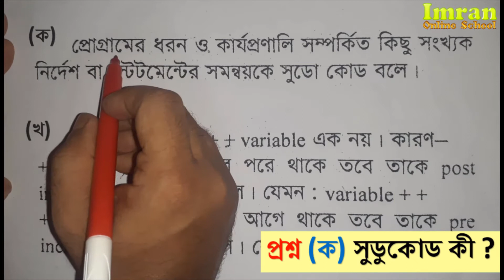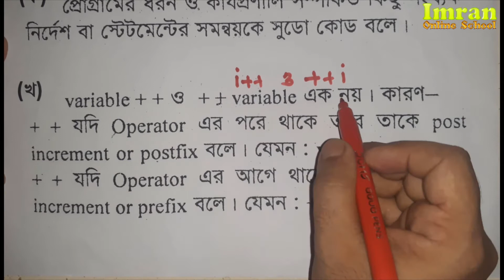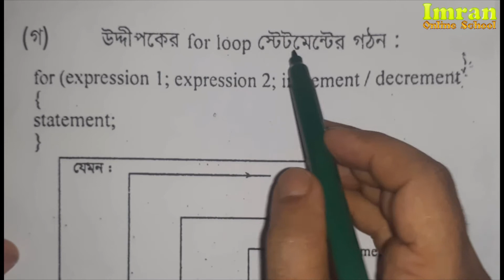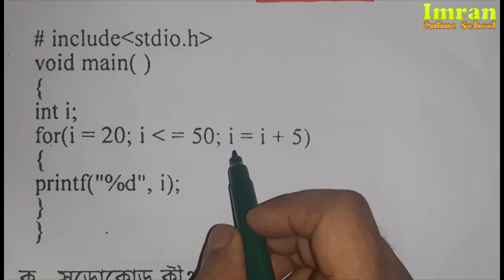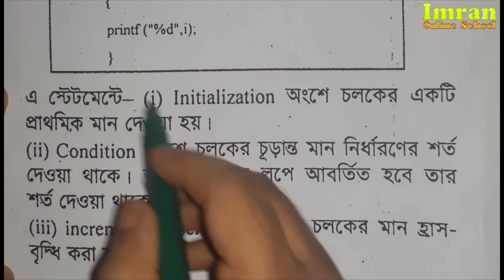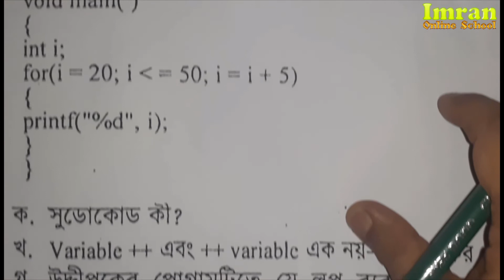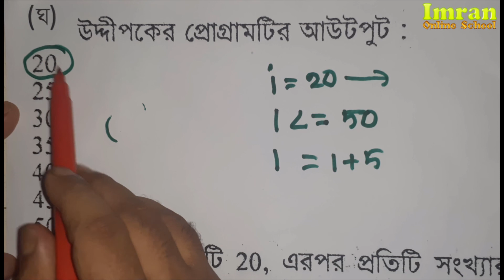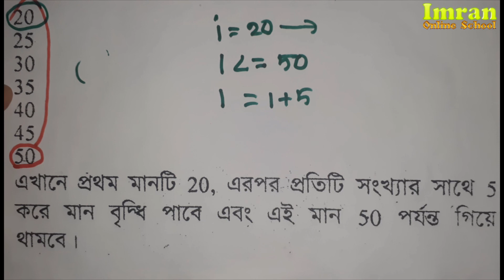HSC ICT - প্রোগ্রামিং ভাষা। যশোর বোর্ড ২০১৯। programing language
Subject – ict
Class-  HSC ,  11 , 12
Topic- Board Question- 2020 (Jessore Board )
Chapter- 5
Chapter name - programing language

বিষয়- আইসিটি
ক্লাস- ১১, ১২, উচ্চ মধ্যিমিক
টপিক - বোর্ড প্রশ্ন সমাধান  (যশোর বোর্ড)
প্রশ্নের ধরণ- সৃজনশীল প্রশ্র
অধ্যায়- ৫
অধ্যায়ের নাম - প্রোগ্রামিং ভাষা

Title-      HSC আইসিটি -  প্রগ্রামিং ভাষা। যশোর  ২০১৯।   programing language

Ict video,   ict tutoria,  hsc ict, ict math,  ict book ,